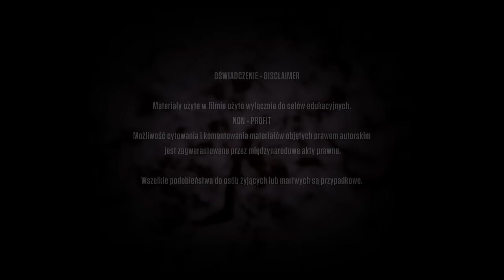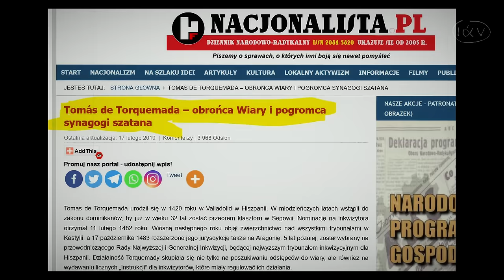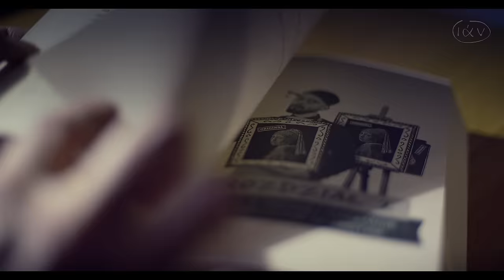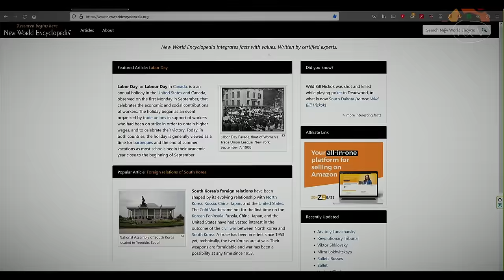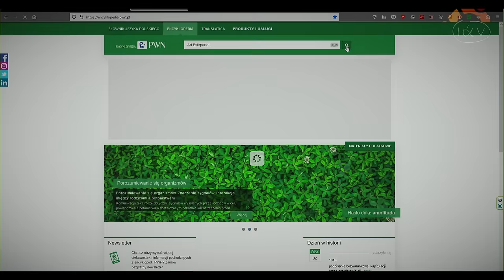ŚWIĘTA INKWIZYCJA. I Zasiadł Na Tronie Cesarz... część III. Film 4K UHD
Jeśli chcesz wspomóc produkcję filmów Jana W. Klifa możesz to zrobić dokonując wpłaty na poniższe konto:

Fundacja Evangelion Film
nr mojego subkonta: 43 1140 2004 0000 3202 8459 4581

Details needed for an international transfer:
Dane potrzebne do wykonania przelewu międzynarodowego:

SWIFT  BREXPLPWMBK
Kolejna część filmu "I Zasiadł Na Tronie Cesarz". Pierwsza część serii nosi tytuł "Starożytni Królowie". Druga część to "Przebudzenie Imperium". Część trzecia to przybliżenie historii "Świętego" Oficjum, czyli papieskiej Inkwizycji. Jest to dalszy ciąg badania historii z perspektywy walki o wolność obywatelską, wolność sumienia i wolność wypowiedzi. Wbrew pozorom jest to temat zyskujący na aktualności. W filmie wykorzystano obrazy wygenerowane przez AI, aby przybliżyć widzom autentyczne postaci z historii. Obrazy zostały później malowane i przetwarzane przez autora. Autorem filmu jest Jan W. Klif.
ERRATA
W 47 min 52 sec powinno być Księga Daniela 7.10-14 (jest 7.44-45)